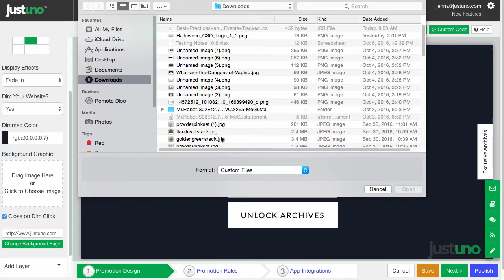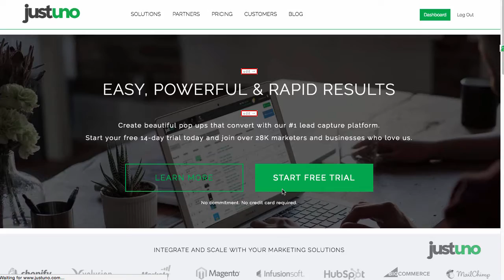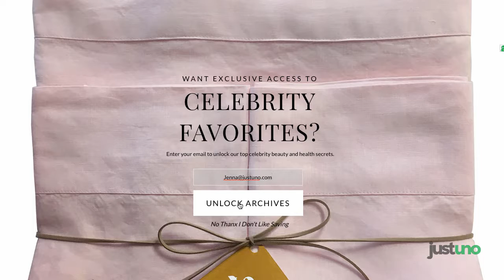How to Create a Full-Screen Pop-Up in Justuno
In this walkthrough we'll go step-by-step on how to create a full-screen pop-up in Justuno.
View the written support document.
How to Create a Full-Screen Takeover Pop Up:

Learn more about full-screen. pop up vs. non-fullscreen.